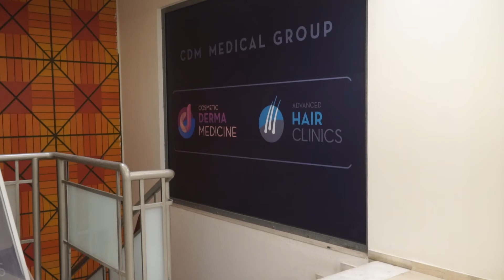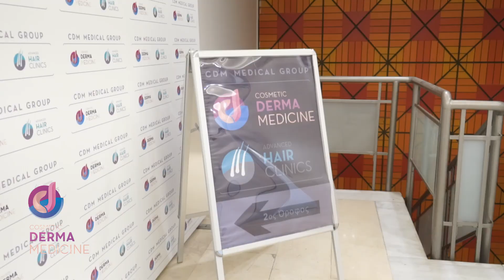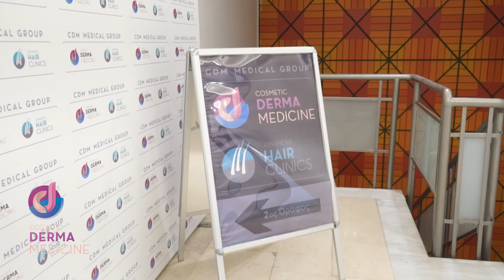Θεραπεια Ευρυαγγειων στην CosmeticDermaMedicine | Ο Δρ. Μιχαήλ Τσανάκας εξηγεί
Ο Δρ. Μιχαήλ Τσανάκας, MD του Τμήματος Δερματολογίας της Cosmetic Derma Medicine Γλυφάδας, εξηγεί στην εκπομπή "Μυστικά Υγείας" ποια είναι η ενδεδειγμένη θεραπεια ευρυαγγειων. Τι ακριβώς είναι οι ευρυαγγείες και πώς μπορούμε να τις αντιμετωπίσουμε; Ποια είναι η πλεον κατάλληλη θεραπεια ευρυαγγειων;

ΑΘΗΝΑ: Κωνσταντίνου Βεντήρη 5 📞 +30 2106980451
ΚΗΦΙΣΙΑ: Λεωφ. Κηφισίας 252Α 📞 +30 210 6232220
ΓΛΥΦΑΔΑ: Δημάρχου Αγγέλου Μεταξά 39 📞 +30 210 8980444
ΠΕΡΙΣΤΕΡΙ: Παναγή Τσαλδάρη 16 📞 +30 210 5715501
ΠΕΙΡΑΙΑΣ: Αγίου Κωνσταντίνου 13 📞 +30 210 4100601
ΘΕΣΣΑΛΟΝΙΚΗ: Τσιμισκή 17 📞 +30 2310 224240
ΛΑΡΙΣΑ: Ρούσβελτ 2 & Κύπρου 📞 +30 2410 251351
ΠΑΤΡΑ: Ρήγα Φεραίου 98-100 📞  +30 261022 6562
ΗΡΑΚΛΕΙΟ ΚΡΗΤΗΣ: Λασιθίου 27 & Πλατεία Κορνάρου 📞 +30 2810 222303
ΛΕΜΕΣΟΣ - ΚΥΠΡΟΣ: Διγενή Γρίβα 2 📞 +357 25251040
ΛΕΥΚΩΣΙΑ - ΚΥΠΡΟΣ: 28ης Οκτωβρίου 1 & Γεωργίου Διγενή Γρίβα 📞 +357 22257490

Θες να μαθαίνεις τα τελευταία νέα της Cosmetic Derma Medicine; Ακολούθησε μας!